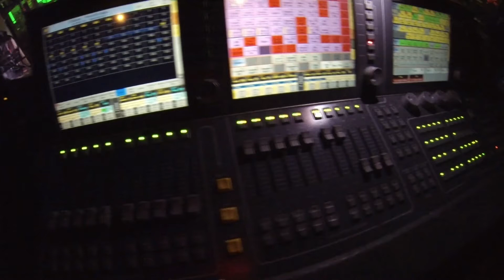Club Lighting Fun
just a quick video I did of the club lighting in Vibe.
thought I would try it out